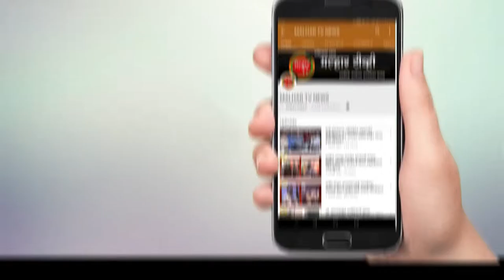Malhar TV News | कमल महिला औद्योगिक सहकारी संस्थेच्या वतीने "भव्य प्रदर्शन व विक्री मेळावा" चे आयोजन